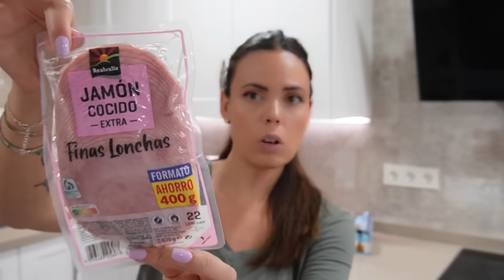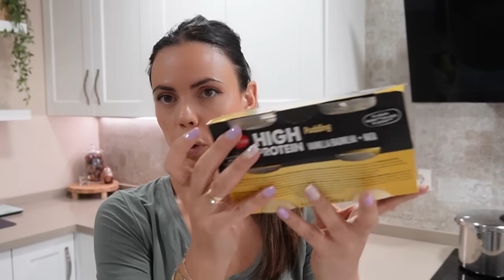COMPRA SEMANAL LIDL 💙con precios💸// FAMILIA BOMBONASO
Bienvenidas a un nuevo vídeo , espero que os guste , os ayude y os motive !!! 😊

Código: FAMILIABOMBONASO (1ºCaja 9,99€)

FAMILIA BOMBONASO//VLOGS diarios//MATERNIDAD//PADRES PRIMERIZOS//VIAJES//

Bienvenidos Bombonasos ¡¡¡
¿Quienes somos?
Hola a to@s, somos una familia muy normal formada por Erwin, Elena ,nuestra bombón Jimena y Nalita (nuestra bebe de 4 patas...)
vivimos en Granada el sur de España, y nos encanta disfrutar de cada momento que nos ofrece la vida, siempre con una sonrisa, porque no hay nada que no se pueda solucionar con un poco de positivismo y buena vibra¡¡¡, si quieres ver el vaso medio lleno como nosotros te invito que te unas a esta familia y así podrás formar parte de nuestras vidas, sed bienvenidos a la familia BOMBONASOSSS, aquí hay sitio para tod@s ¿Te unes a nosotros?

FAMILIA BOMBONASO I VLOGS DIARIOS I VLOG DIARIO I VLOGSMAS I VLOGS DIARIOS FAMILIARES I VLOGS DIARIOS EN ESPAÑOL I VLOGS DIARIOS MATERNIDAD I VLOGS DE VIAJES I VLOGS DIARIOS CON BEBE I VLOGS DIARIOS DE FAMILIAS ESPAÑOLAS I VLOGS DIARIOS EMBARAZO I PARTO I MATERNIDAD I FAMILIA CON HIJOS I VLOGGERS I VLOGGER I DAILY VLOGS I